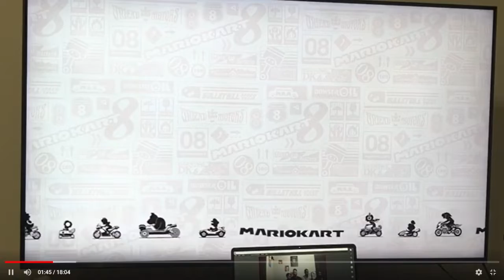Mario kart 8 with the homies (part 3)